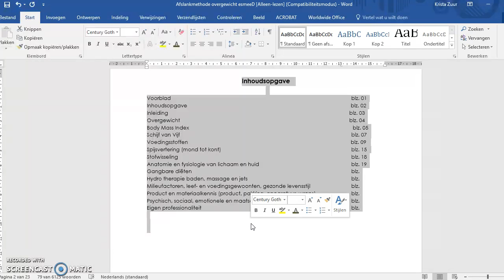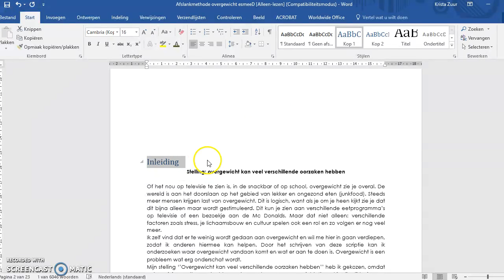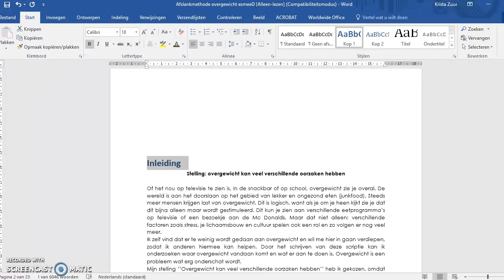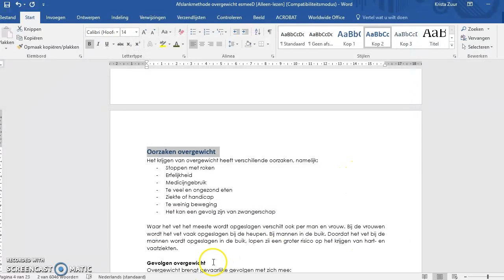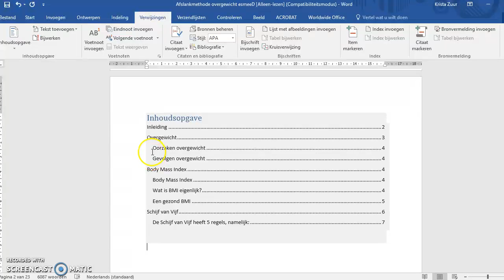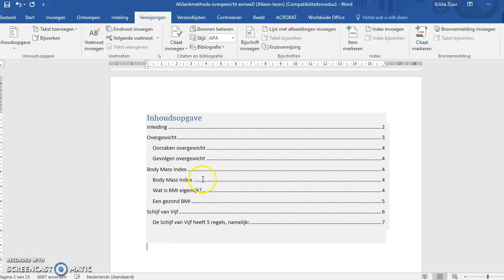Inhoudsopgave maken in Word